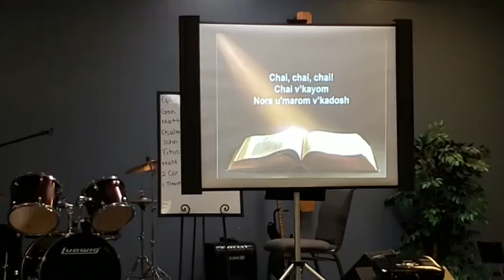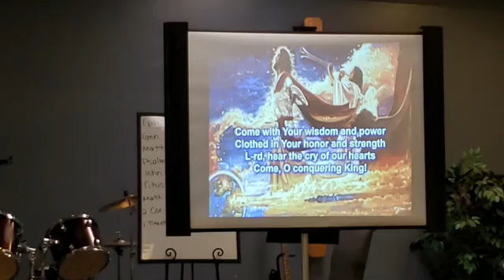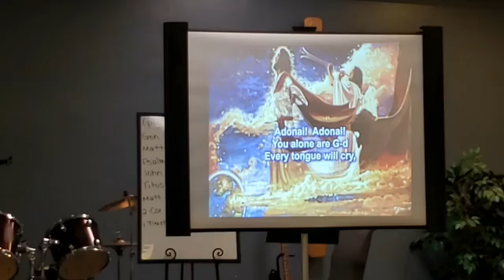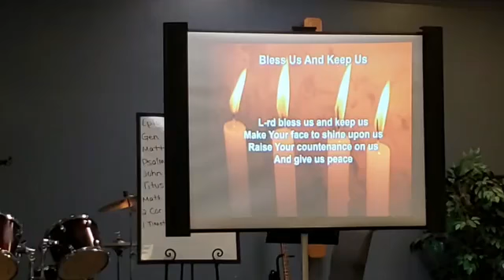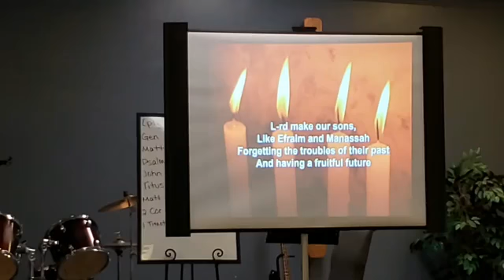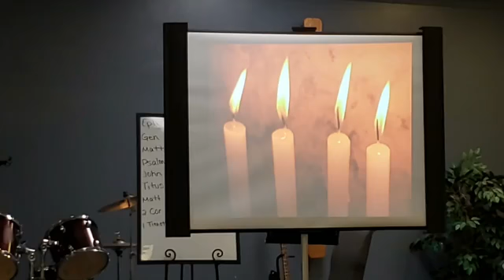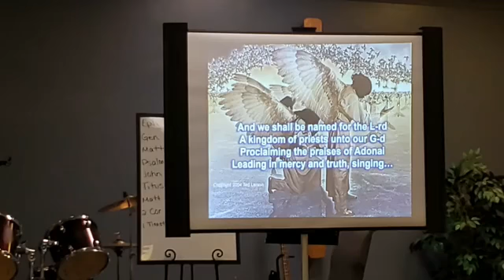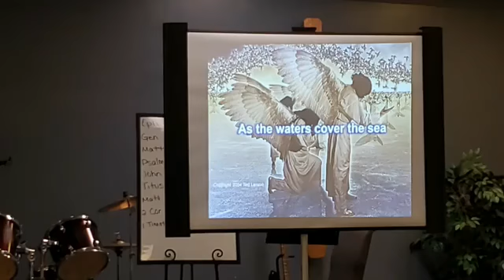Shabbat - Parashah 12 - Vayechi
Neve Shalom Full Covenant Assembly: Shabbat   12/22/2018   Parashah 12 - Vayechi